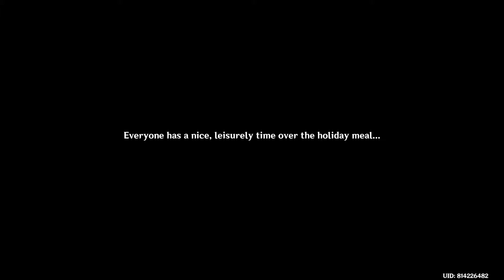[EP.245] | Genshin Impact | Let's Play | No Commentary | เก็นชินอิมแพกต์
Gameplay
Genshin Impact is an open world action role-playing game that allows the player to control one of four interchangeable characters in a party. Switching between characters can be done quickly and during combat to the player to use several different combinations of skills and attacks.[11] Characters may have their strengths enhanced in various ways, such as increasing a character's level and improving artifacts and the weapons that the character equips.[12] In addition to exploration, the player can attempt various challenges for rewards. Scattered across Teyvat are highly powerful challenges that reward highly valuable resources, but claiming them uses up a currency called resin, which slowly regenerates over time.[13] Completing these challenges grants the player progress towards increasing their Adventure Rank, which in turn unlocks new quests, challenges, and raises the World Level.[14] The World Level is a measure of how strong the enemies within the world are and the rarity of rewards that defeating them gives.[15]